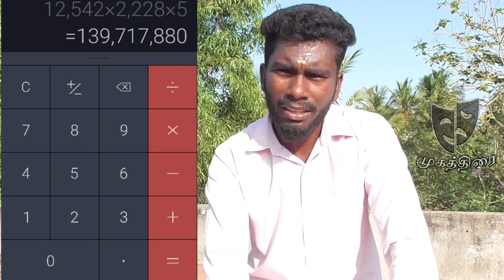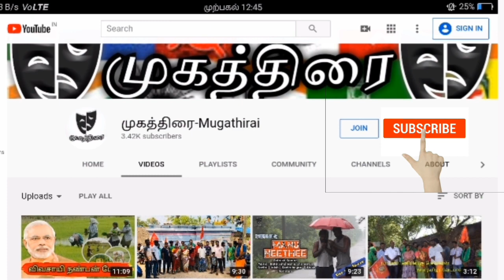கலாநிதி மாறனுக்கு நிதி ஒதுக்கிய ஸ்டாலின் | தினகரன் நாளிதழ் | முகத்திரை